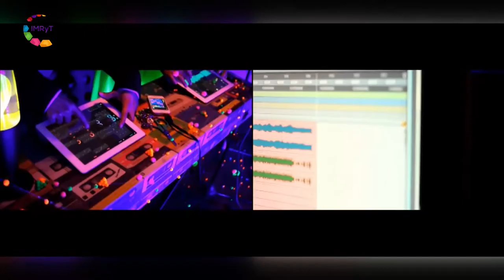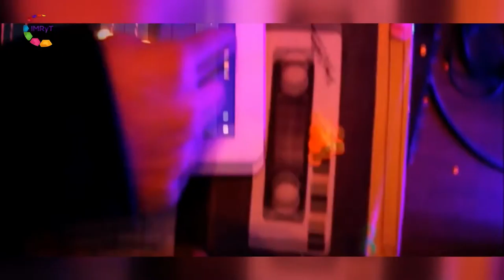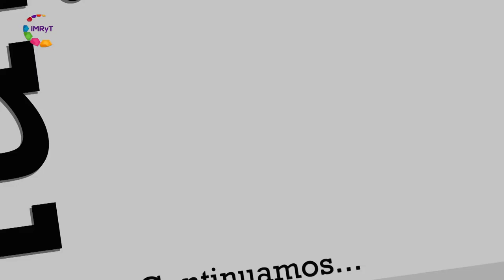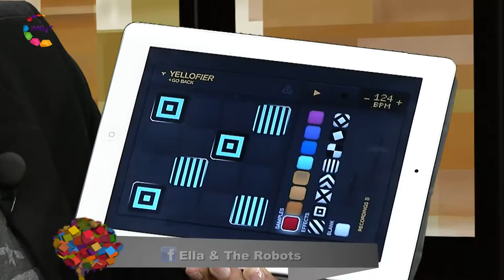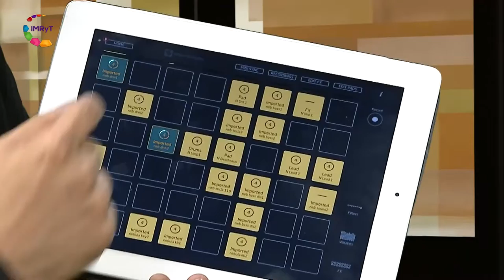Voz es jóvenes... Música y nuevas tecnologías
Circuit Bending es una técnica para modificar todo tipo de aparatos electrónicos y para que estos generen ruidos de forma aleatoria.
Nos permite construir artefactos sonoros low cost con muchas posibilidades.
Ariadne Rivera y Gerardo Martínez - Ella and the Robots